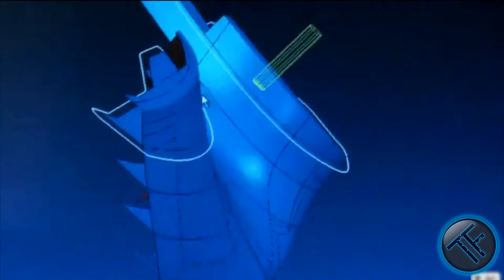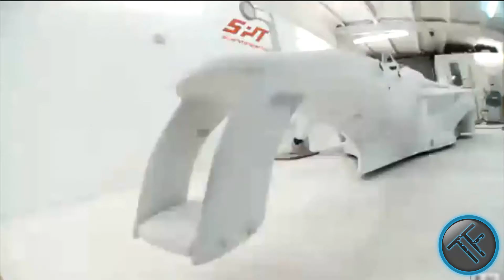Red Bull X2010 ( AKA X1 ) Prototype construction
Red Bull has released a new video that shows how the X2010 (aka X1 prototype) was transformed from a Gran Turismo 5 fixture into a full-scale model.

Built by Industrial Design Consultancy, the real life X2010 features individually milled sections and a design created by Red Bull's Chief Technical Officer Adrian Newey.

While the mock up doesn't have a powertrain, the virtual X2010 has a twin-turbo 3.0-liter V6 that produces 1500 PS (1103 kW / 1479 hp) and 714 Nm (527 lb-ft) of torque.
This immense power in combination with a fan that creates a suction effect with immense downforce allows the futuristic car to accelerate from 0-60 mph (96 km/h) in 1.4
seconds, 0-200 mph (322 km/h) in 6.1 seconds, and onto a top speed of 280 mph (450 km/h). Lateral acceleration can reach 8.75G - at the very limit of what the human body
can withstand.